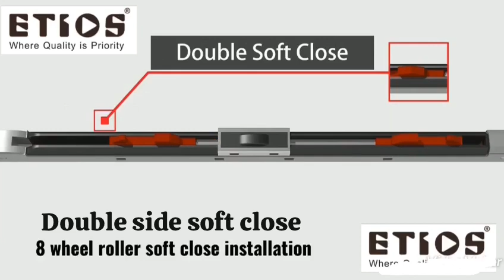8 wheel roller double side soft closed